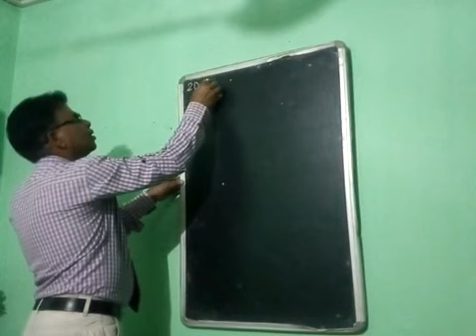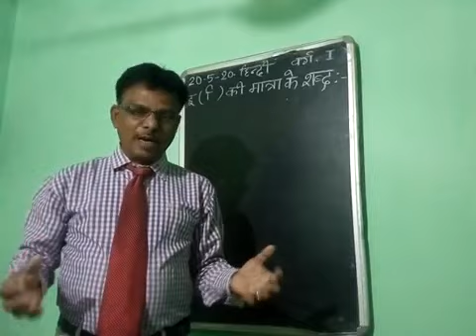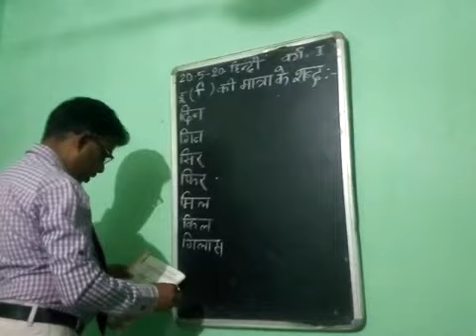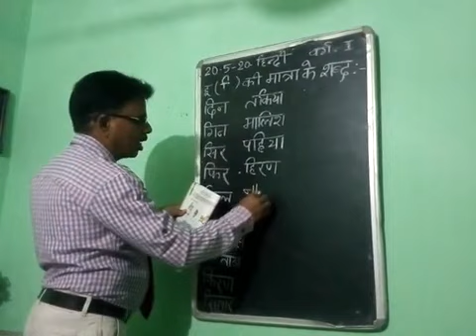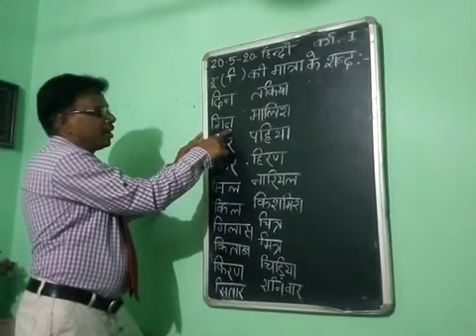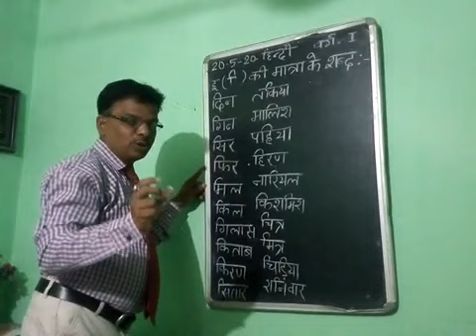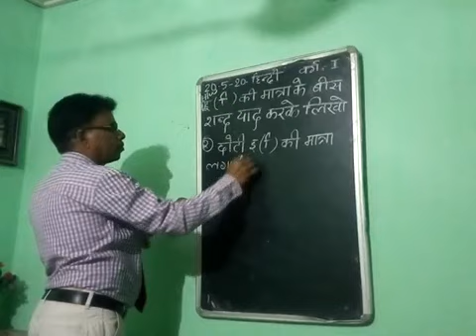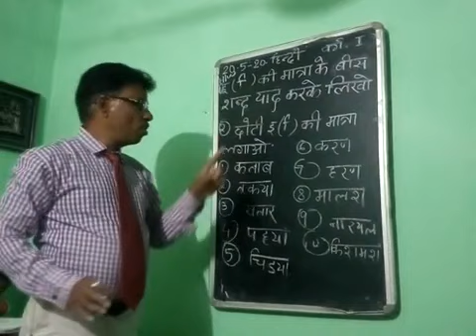CLASS I | S.5 | HINDI